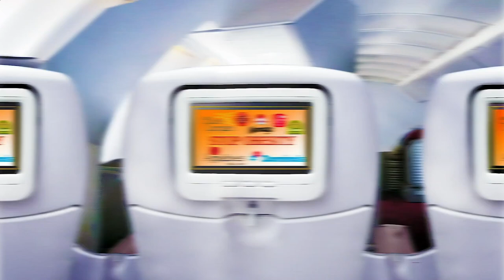Me Restaurant Near Me - Near Restaurants to Me - Los Angeles 90063, Los Angeles County, CA, US